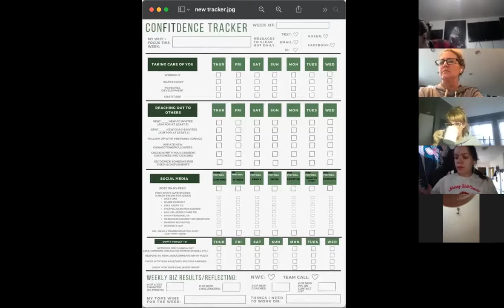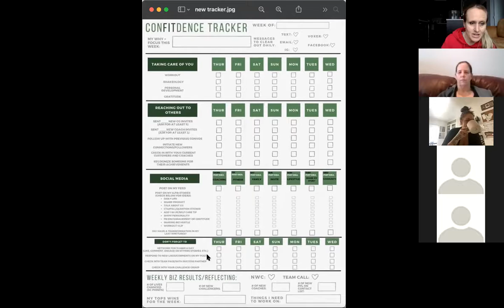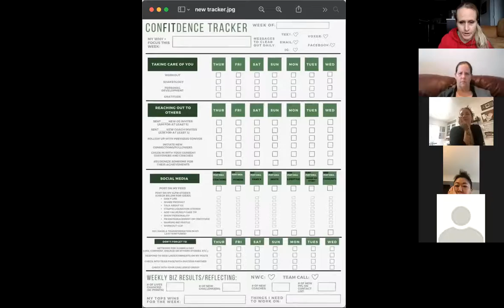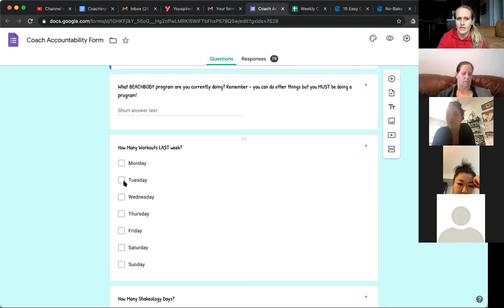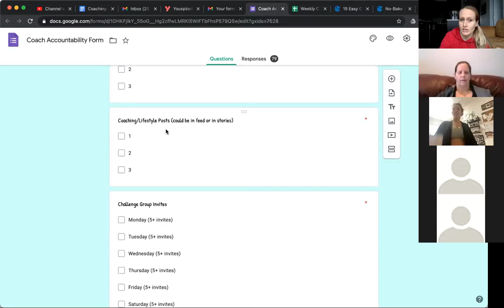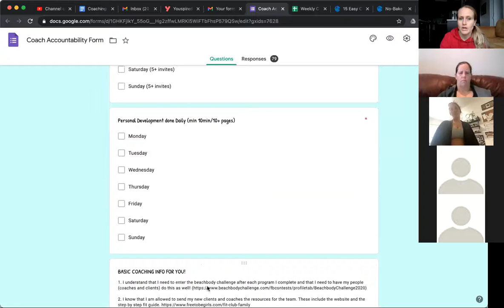ftb coach hangout - 3jan2021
tracking our biz, working on us, being disciplined and more!